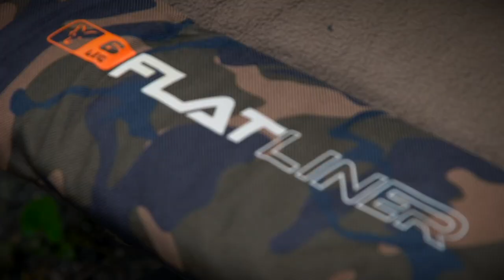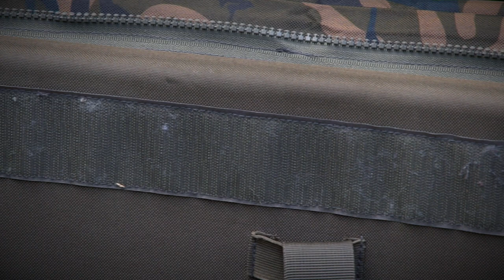*** Pêche à la Carpe FOX TV *** FLATLINER JB MOREL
Découvrez en compagnie de JB Morel, notre nouveau fleuron de notre gamme de lits Bed Chair, le nouveau FLATLINER version 2 disponible en version 6  ou 8 pieds . Le must en matière de confort et de soutient lombaires.

La chaîne Fox Fishing TV héberge une collection exceptionnelle de vidéos de pêche la carpe. Avec des clips et long métrages, des épisodes du challenge de Mark Pitchers et le « Vlog » d’Ian « Chilly » Chillcott, jusqu’aux toutes dernières vidéos de présentation de produits, ou encore les DVDs gratuits Fox, il y a l’embarras du choix !
Fox international est l’un des plus importants fabricants de matériel carpe au monde, proposant plus de 3000 références aux carpistes désireux de trouver du matériel fiable et innovant. Depuis les Bivvies, bedchairs, cannes, moulinet et bagagerie, jusqu’à la gamme exhaustive d’accessoires de montage, hameçons ou encore produits solubles. Nous espérons que vous apprécierez nos vidéos, et le cas échéant les partagerez pour le plus grand nombre !